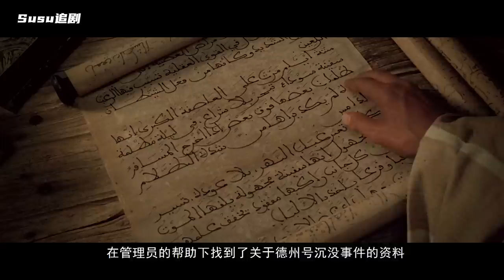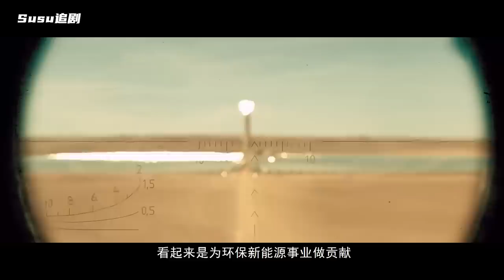美女帶2憨批，勇闖撒哈拉 尋寶藏~~卻意外發現地方軍閥的“小秘密”，被迫開啟大逃亡！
撒哈拉 Sahara (2005)